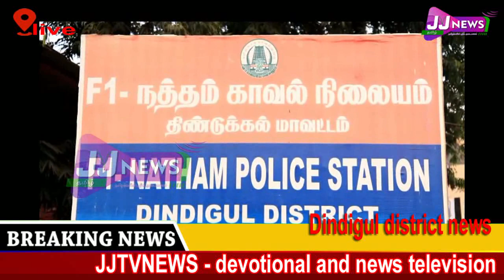Dindigul#District News#JJTVNEWS devotional and news television 2